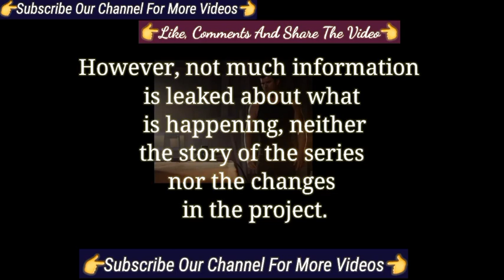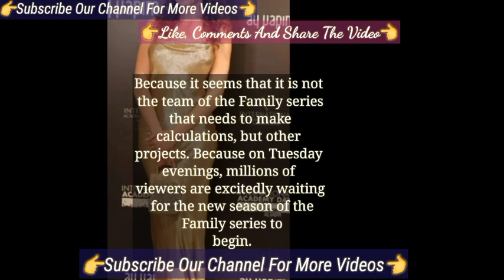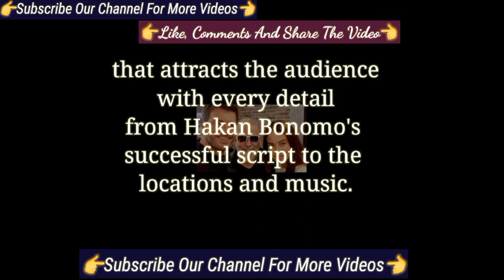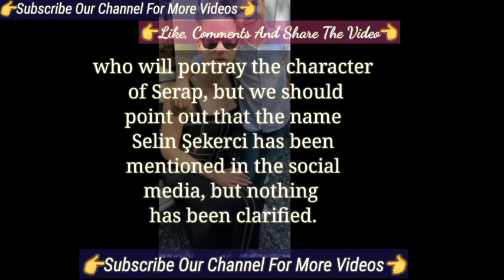New Season Next Season | Aile Turkish Tv Series Kıvanç Tatlıtuğ Serenay Sarıkaya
Aslan Soykan returned with his family in second seasson | Aile Turkish Series Serenay Sarıkaya
Aile Turkish Tv Series
New cast added in Aile Turkish tv series | The New Cast In Aile Turkish Tv Series Serenay Sarıkaya
Kerem Bürsin is the Reason That Made Serenay Sarıkaya Happy || Serenay Sarıkaya Kerem Bürsin
fullfilled life of Serenay Sarikaya | Serenay Sarıkaya Kimler Geldi Kimler Geçti Netflix Series